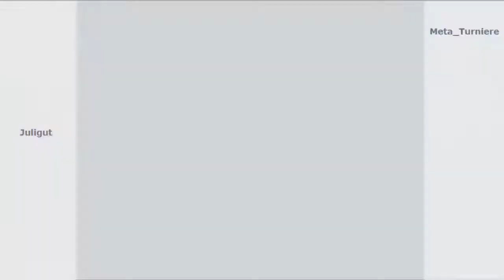IDPL Season 2 Gruppe A vs. Little Rookies [Die Liga der Gefangenen beginnt]